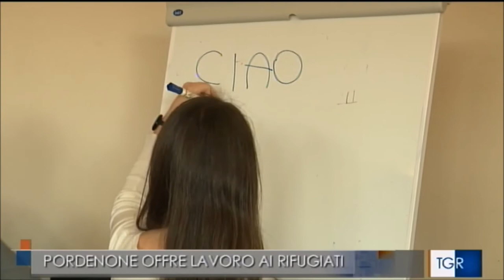Pordenone, prefettura e Confindustria lanciano iniziativa per inserimento al lavoro dei profughi